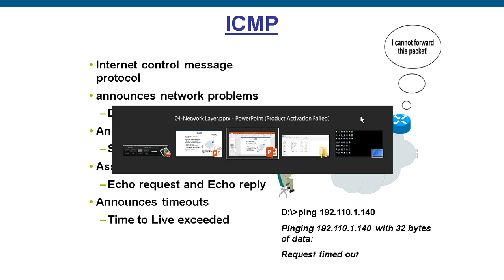Video No. 016 VLSM